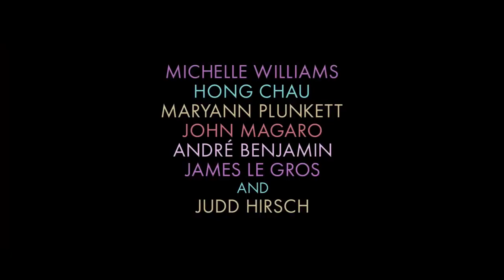Showing Up Free (2022) Streaming HD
SHOWING UP

In theaters in April 2023.

Directed by Kelly Reichardt.
With Michelle Williams, Hong Chau, Maryann Plunkett, John Magaro, André Benjamin, James Le Gros, Judd Hirsch.

A sculptor preparing to open a new show must balance her creative life with the daily dramas of family and friends, in Kelly Reichardt's vibrant and captivatingly funny portrait of art and craft.